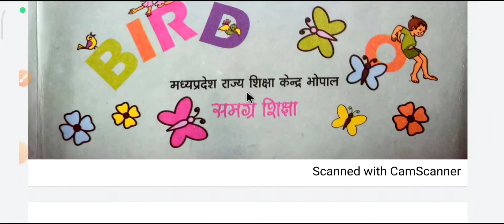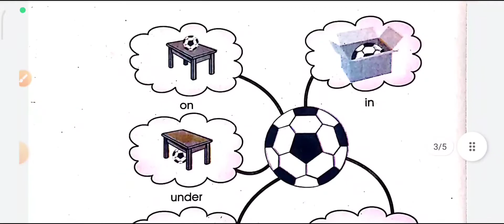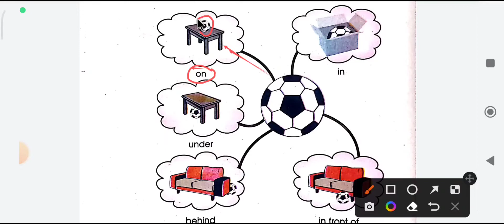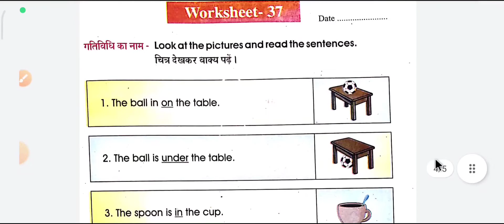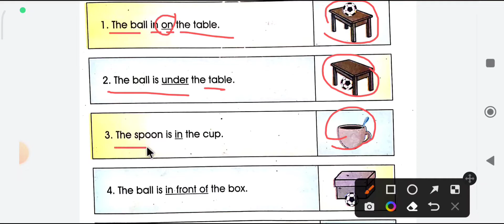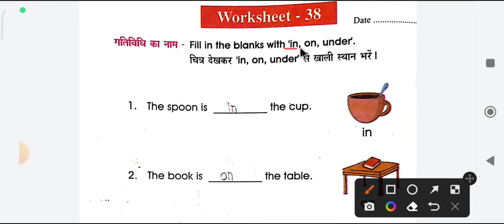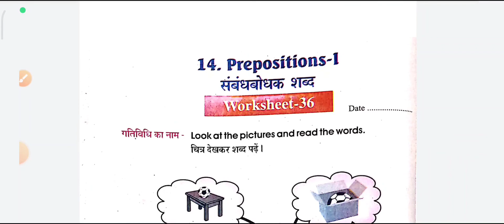English class-6th to 8th worksheet-39,40(season 2022-23)